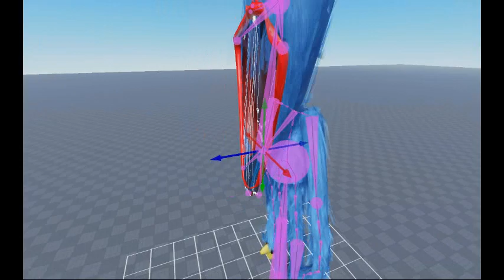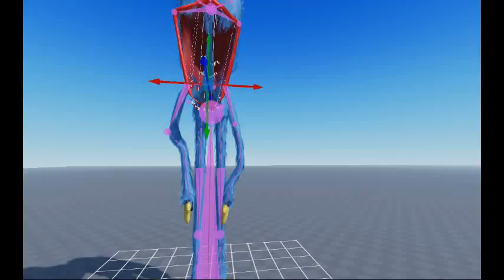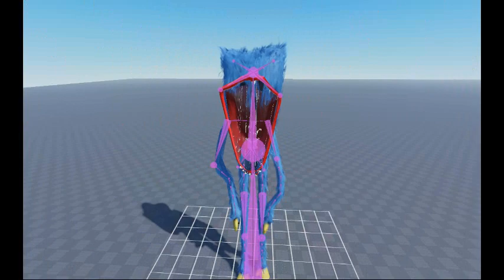I made a cursed huggy wuggy in Roblox studio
(WARNING) THIS HUGGY IS VERY CURSED AND TOO SCARY!